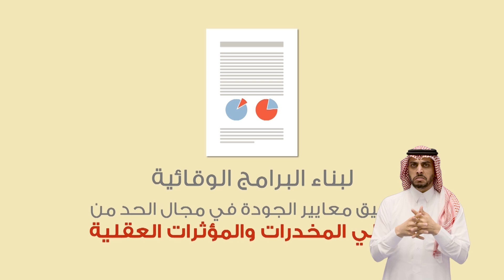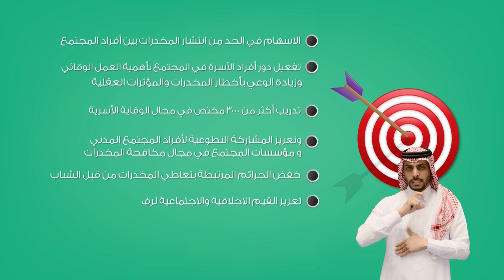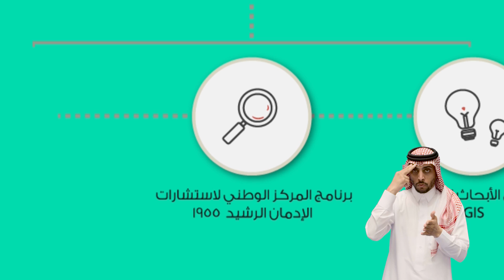ما هو مشروع "نبراس"؟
فديو تعريفي لــ "نبراس"
المشروع الوطني لمكافحة المخدرات
ماهي نبراس ؟
اهداف نبراس ؟
الفئة المستهدفة ؟
برامج نبراس ؟
فلسفة مشروع نبراس ؟